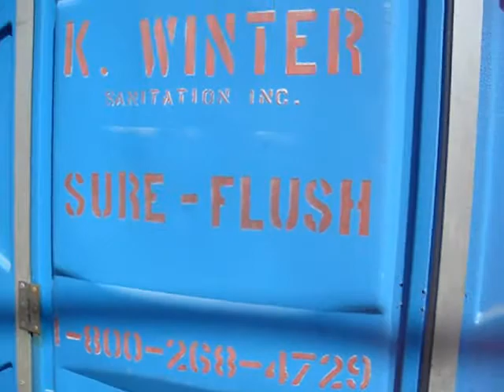back 2 the music /// though we might be over [t]here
to them music you sick muse ick but
eyes pushpull harmheal
hardly any amino in our dairy sect or ...
cough ahem
a cuff yarn tale tag with autosuggest it's fawned uh bam b
upanishad upanotch stole my freind's bam collection and accesories access sorrys